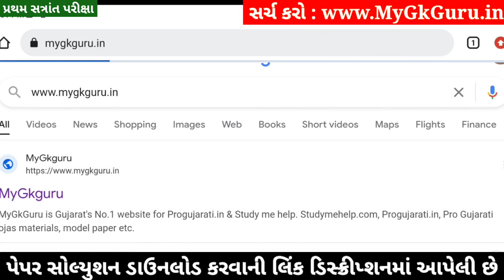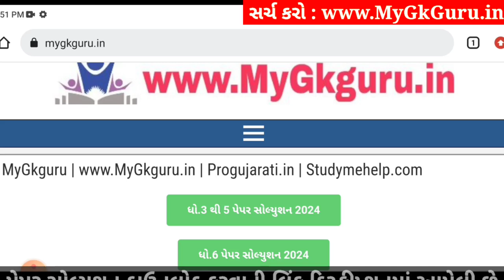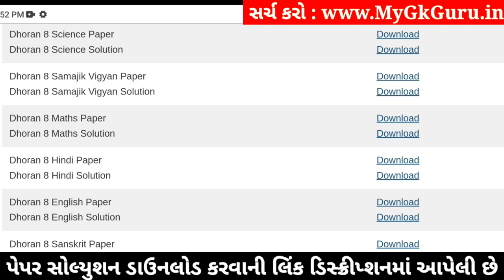💥 Std 8 Hindi Paper Solution 2024 80 Marks, Dhoran 8 Hindi Paper Solution 2024 Std 8, Std 8 Hindi